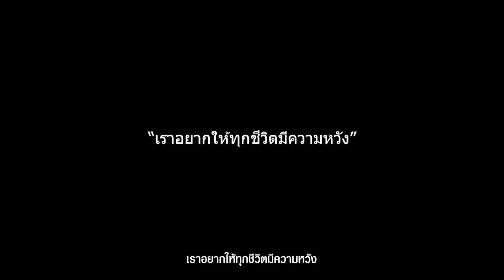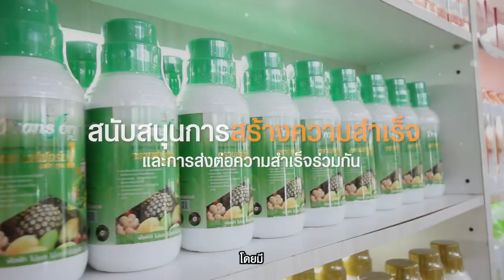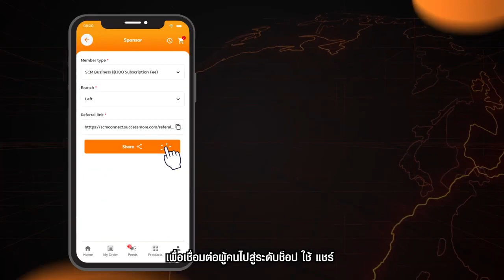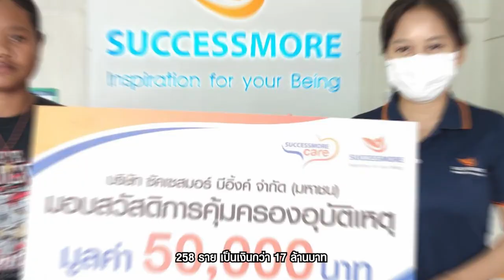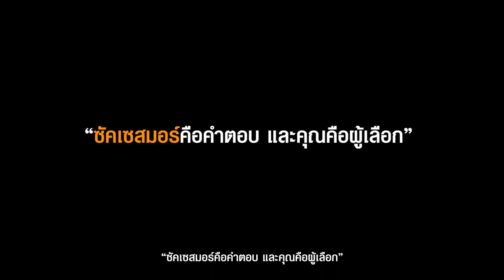Corporate Video Present 2024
ซัคเซสมอร์ “เราอยากให้ทุกชีวิตมีความหวัง”

ทางรอดแห่งการบรรลุเป้าหมายที่คุณเป็นผู้เลือก

Successmore Being : แรงบันดาลใจที่เปลี่ยนชีวิตคุณ